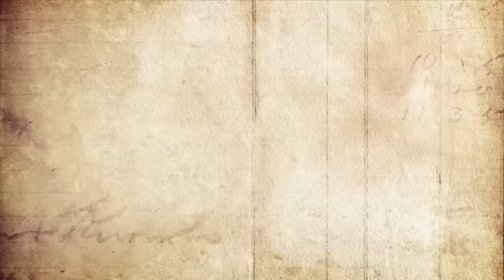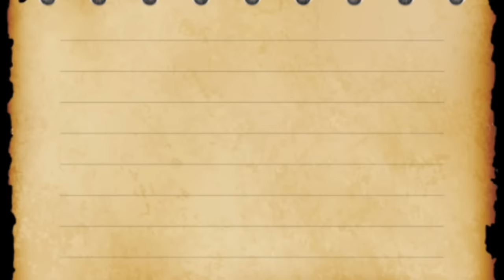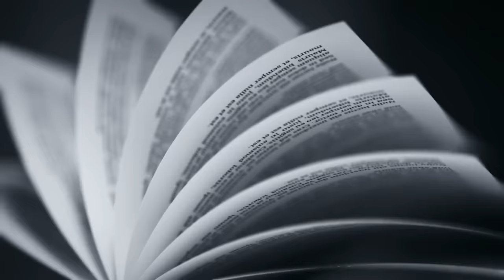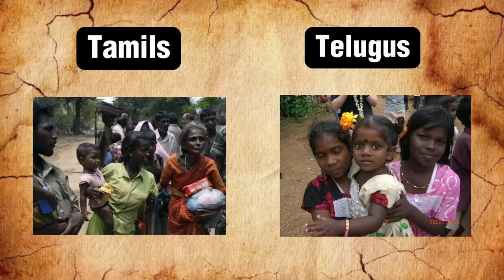The Beautiful BLACK Tribes of Asia , Pacific And Australia!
Have you ever wondered if black people are living in regions other than Africa and the Americas? Most people assume that black communities are confined to these two continents, but the truth is far more fascinating. Beyond the well-known African and African-American populations, there exist vibrant and ancient black tribes scattered across Asia, the Pacific, and Australia – a testament to the remarkable diversity of the human experience.